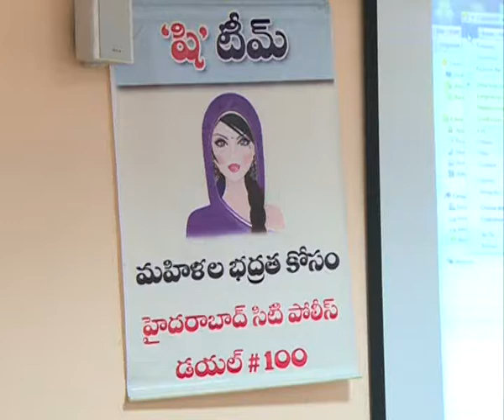SHE TEAM HYDERABAD CITY POLICE DIAL 100